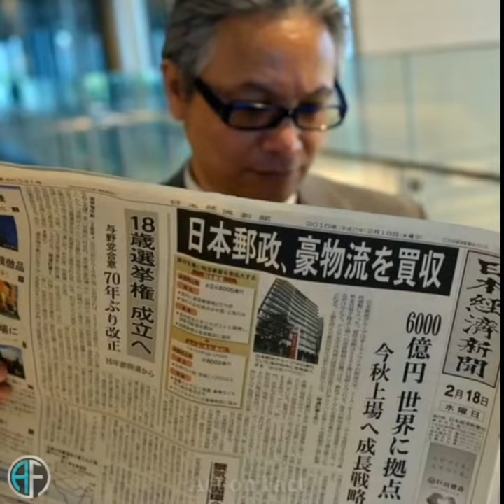इस राज्य में देना पड़ता ह बारिश का टैक्स 😯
इस देश में बारिश होने पर Tax देना पड़ता है, stormwater management tax, Amazing fact, fact, shorts Fact, Amazing facts
science, knowledge, rain
knowledge Adda, knowledge Videos Hindi, Facts, बारिश (वर्षा), बारिश के बारे में रोचक, Facts About Rain, Rain, Rain facts hindi, amazing rain information
World first seed newspaper, World first fertiliser newspaper, world first green newspaper, Newspaper become plant, japanese newspaper seeds, Green newspaper, हरा अखबार